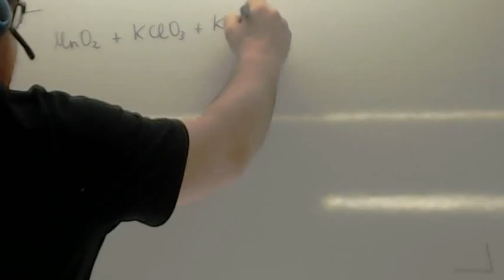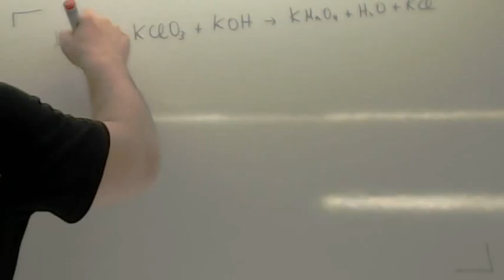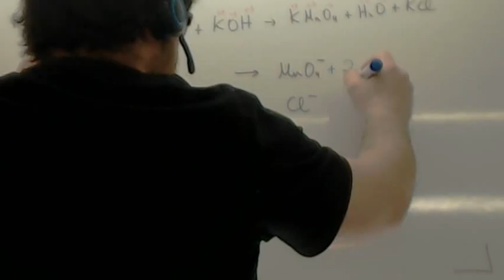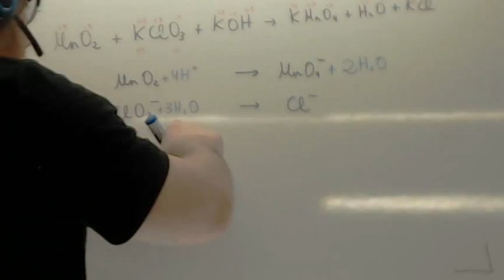Balanceo redox 03 Usero